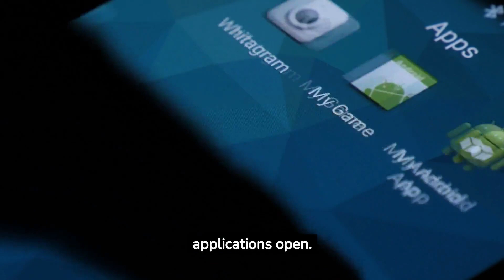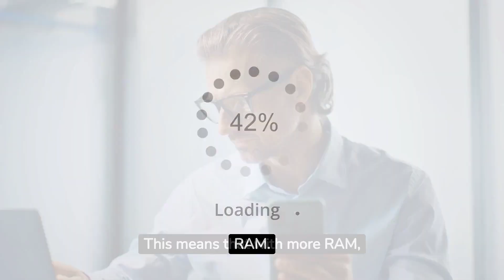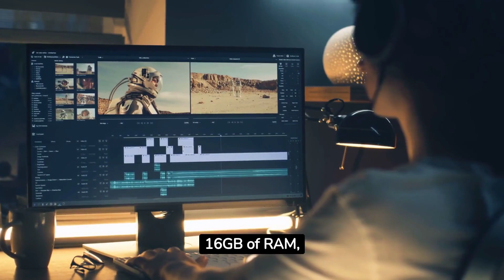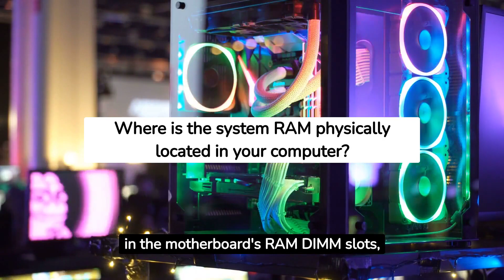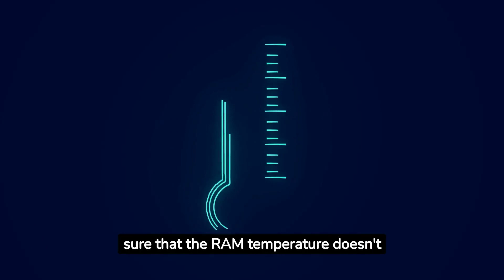Unveiling the Significance of Computer RAM - Why It Matters to You!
What is RAM? How does computer RAM work? Why does it make your PC run slow? Does PC RAM have to match? Can PC RAM be increased or upgraded? Does it really matter? In this video, I will be answering all these questions and more!